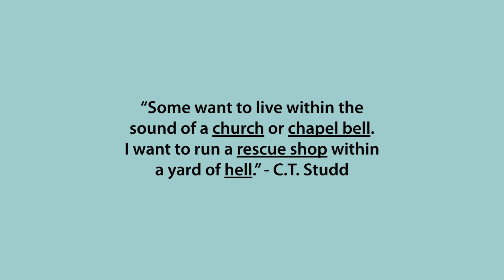Session 6 - Sex Trafficking Prevention Workshop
Session 6 Sex Trafficking Prevention Workshop; San Jose, CA